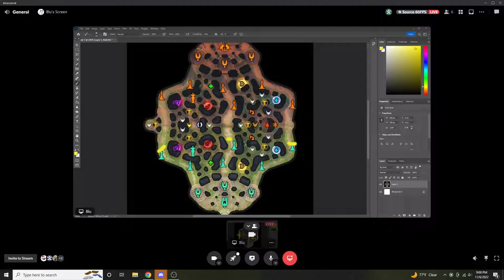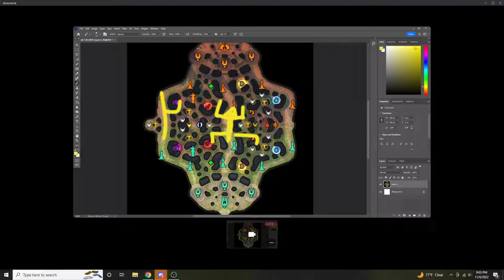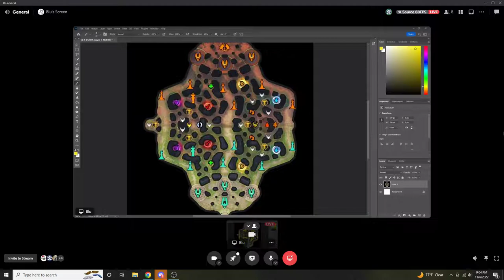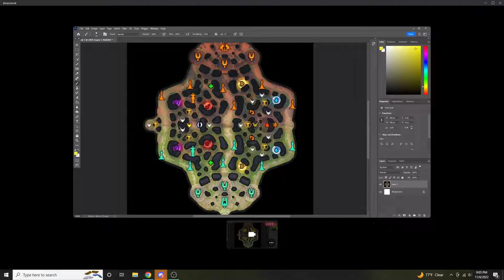TAMU Smite Masterclass - Game Phases & Leads by Blu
Masterclass led by Blu (Masters Jungle, Coach for Full Sail University) 11/6/22.
Goes over how game phases and leads affect the way you take fights, farm, and objectives. Streamed to the A&M Smite Discord